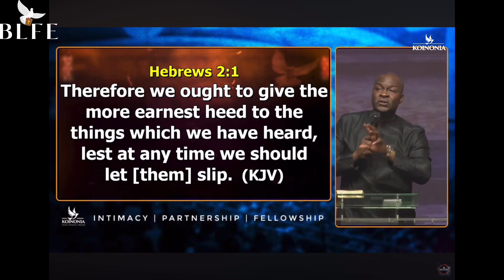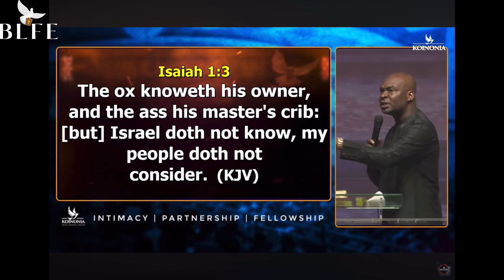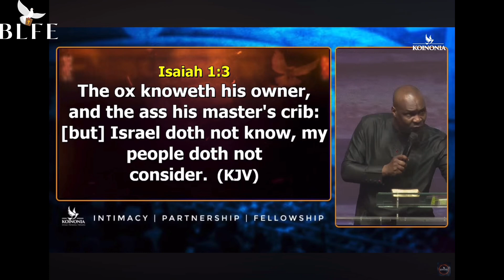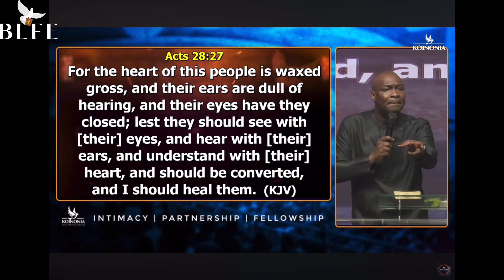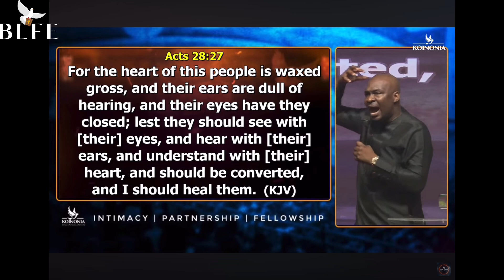2 CLÉS POUR DÉVELOPPER VOTRE DISCERNEMENT || APÔTRE JOSHUA SELMAN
Il y a deux principales manières de développer le discernement.
La Fin des Temps exige que votre sensibilité soit forte, pour survivre aux jours qui viennent,
car même le diable peut apparaître comme un ange de lumière.

APÔTRE JOSHUA SELMAN

TRADUCTION BLFE (TRADUCTION BIBLE FRENCH ENGLISH)